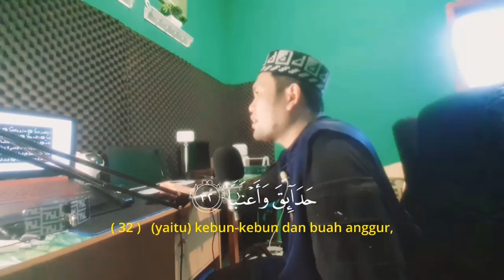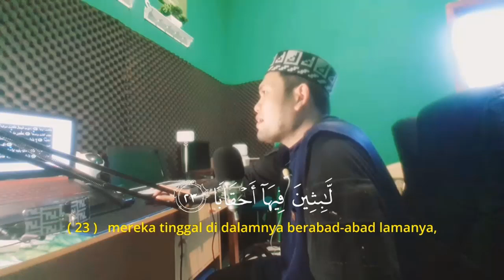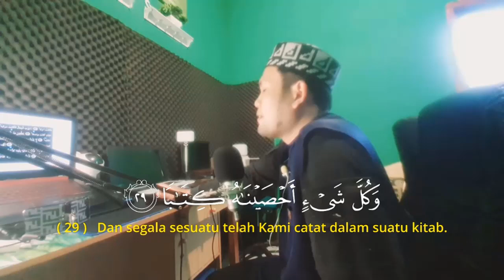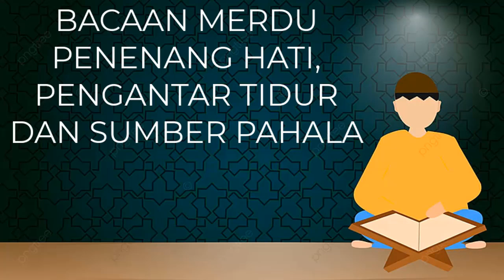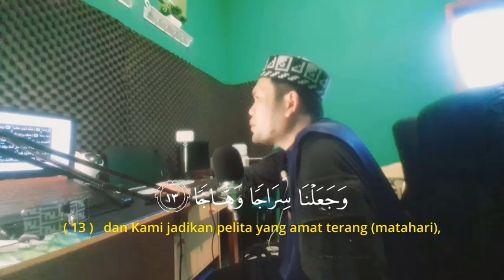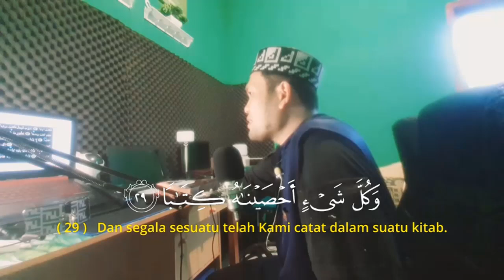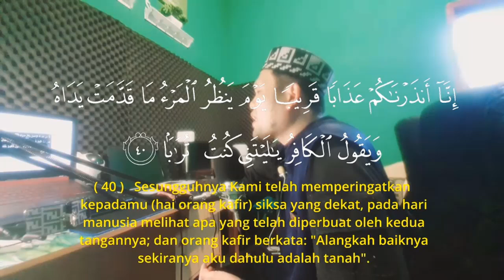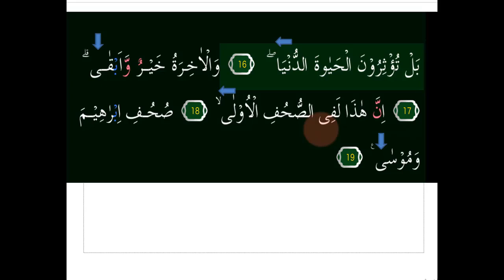3 JAM FULL SURAT AL FATIHAH AN NABA DAN AL A'LA PENENANG HATI DAN PIKIRAN